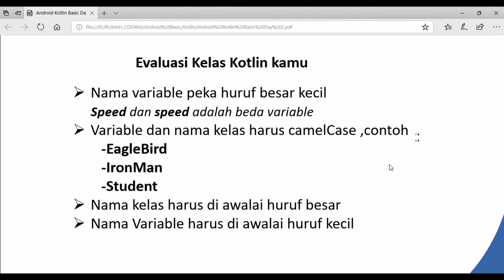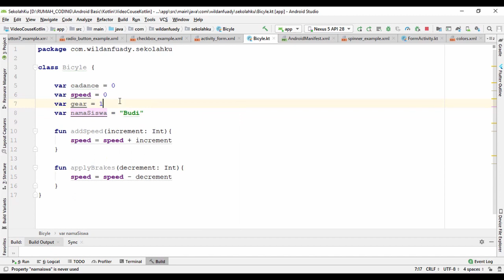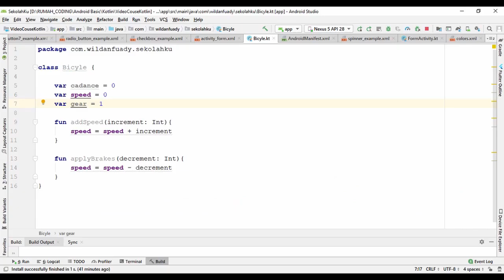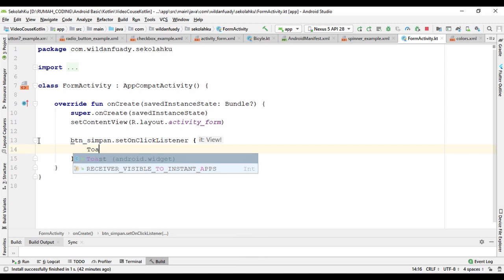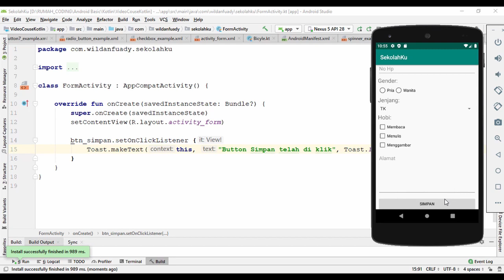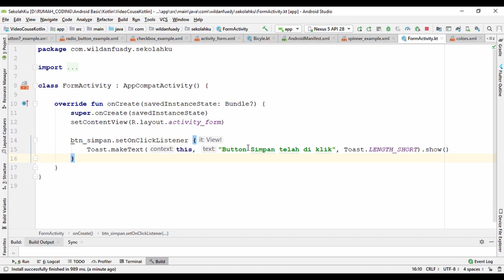17 Intro Toast